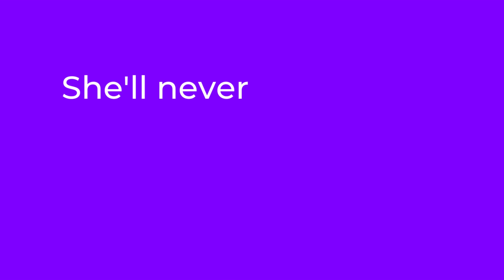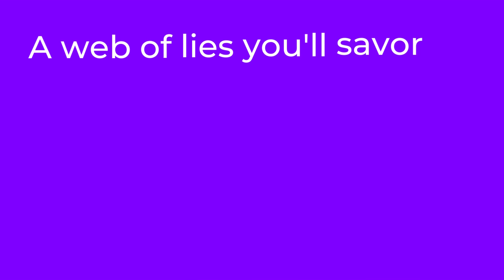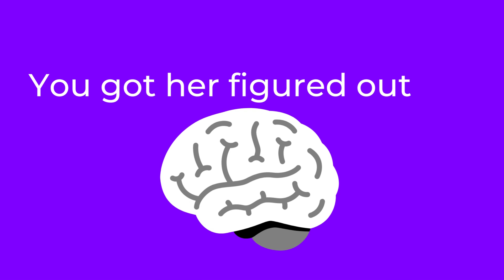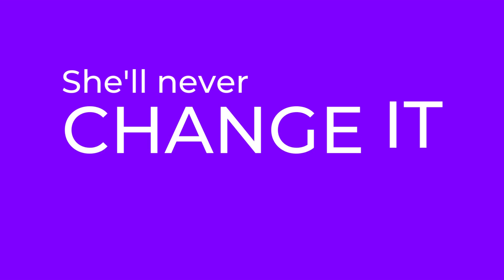Faker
Owen CMYK - Faker (new single)